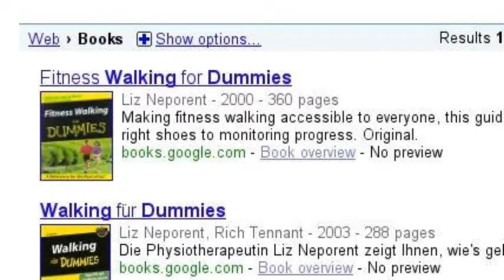oh shi-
MOAR GOOGLE